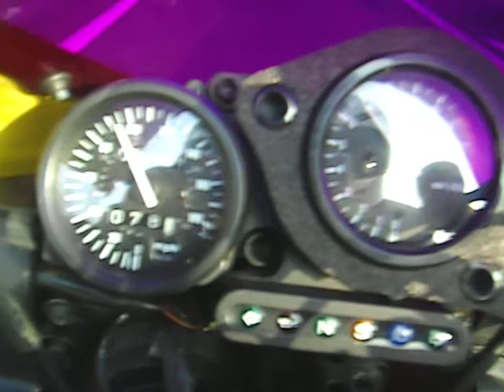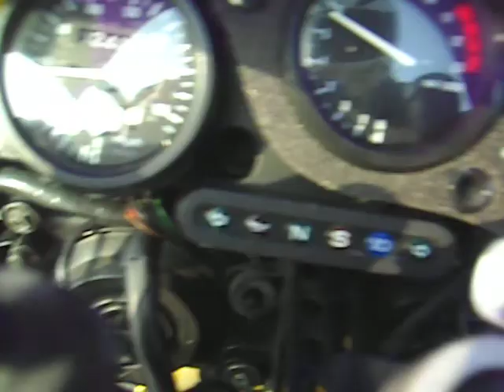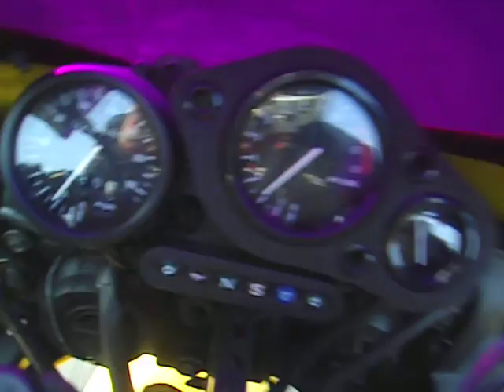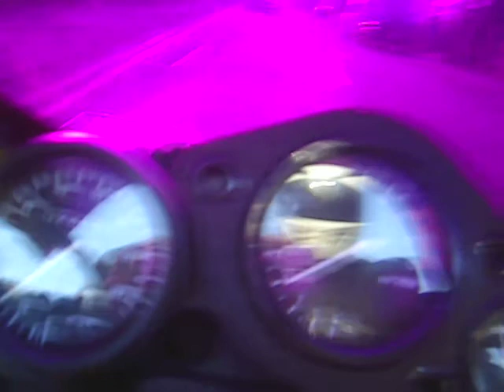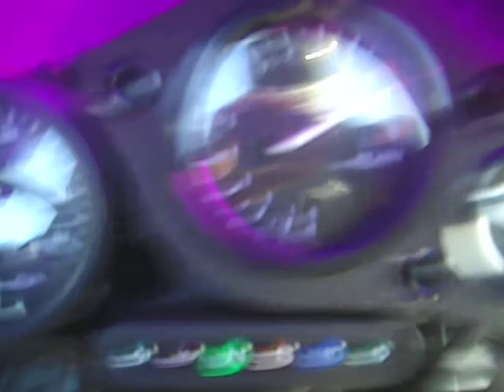loughor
a spin around the village of loughor.